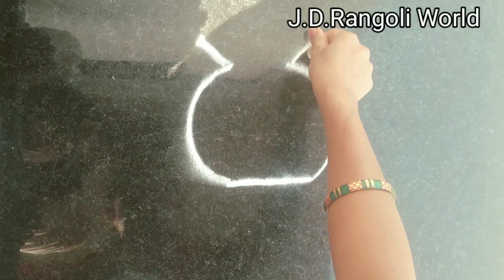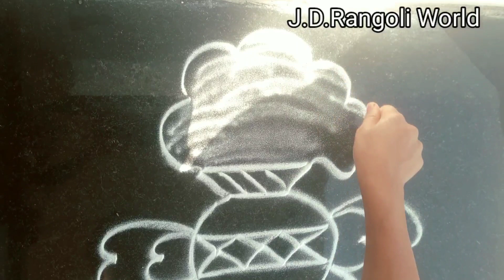मकर संक्रांत स्पेशल रांगोळी नक्की आवडेल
रांगोळी, रांगोळी डिझाईन, रांगोळी गणपती, रांगोळी सोपी, रांगोळी कशी काढायची, रांगोळी डिझाईन सोपी दसरा, रांगोळी डिझाईन सोपी, रांगोळी दसरा, रांगोळी स्पर्धा, रांगोळी ठिपक्यांची

रांगोळी, रांगोळी डिझाईन, रांगोळी गणपती, रांगोळी दाखवा, रांगोळी कशी काढायची, रांगोळी डिझाईन सोपी दसरा, रांगोळी दसरा, रांगोळी स्पर्धा, रांगोळी नवरात्री, रांगोळी डिझाईन सोपी